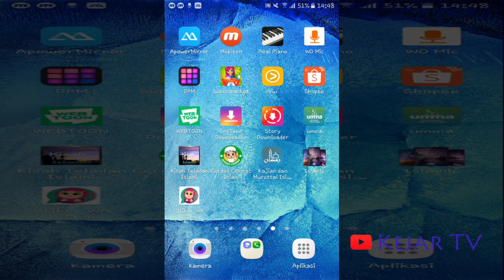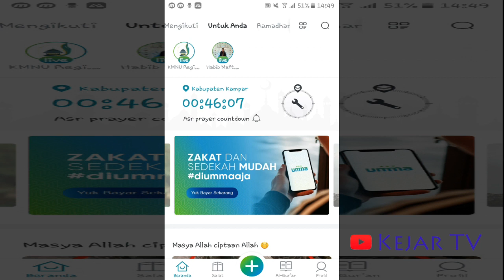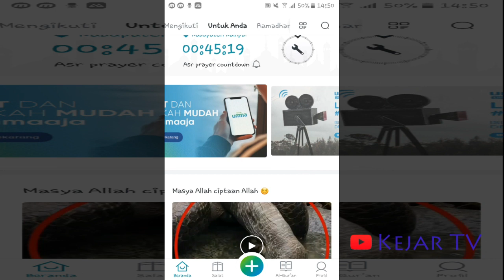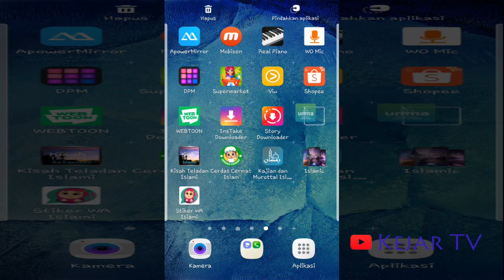Aplikasi Muslim Wajib Untuk Kita